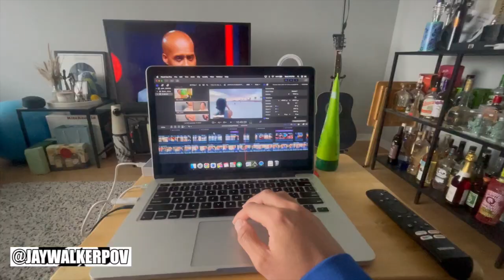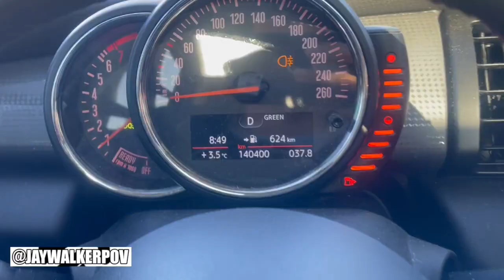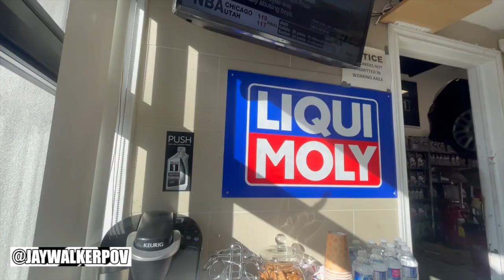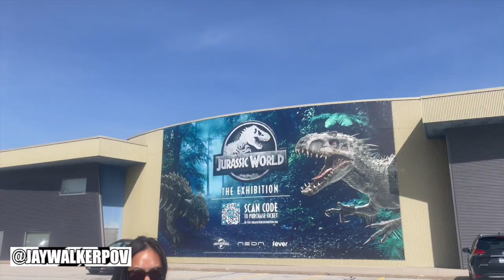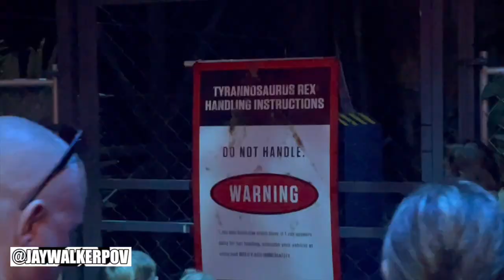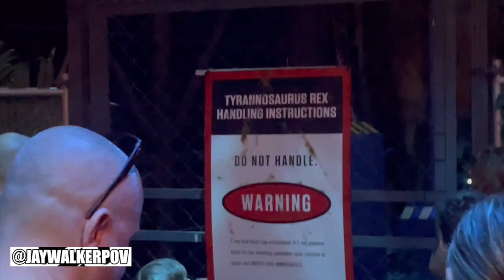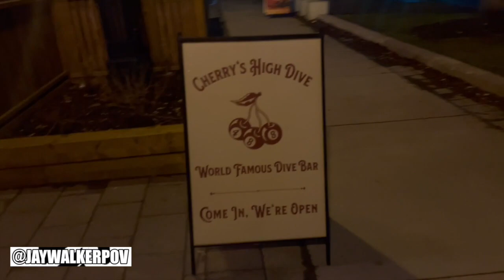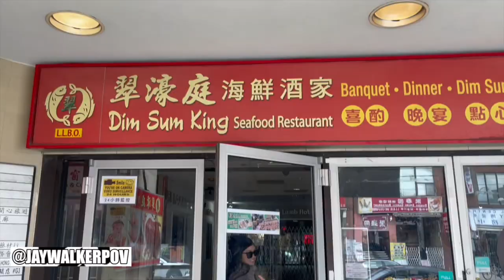JWPOV Live From Last Week Ep 168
Welcome fellow JayWalkers to the 168th Episode of JWPOV Live From Last Week, a show featuring the daily life of JayWalkerPOV in a weekly episode.  This episode shot at the beginning of March features Deadpool toque, Blue Mtn w Tiff, oil change, no sleep, Midtown Vball, Jurassic World The Exhibition, 2024 TFC Home Opener, Wondergoal, meeting Insigne, bar hopping, MAR10 Day, Dim Sum, Luigi, & bday greets.

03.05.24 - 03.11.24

Watch:

 • Madness — Next Route | Free Backgroun...